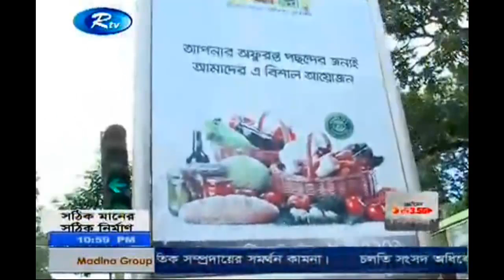All traffic/road signs in Dhaka are covered by political n other posters 28 Sep 2013